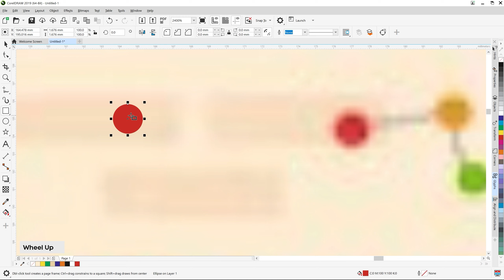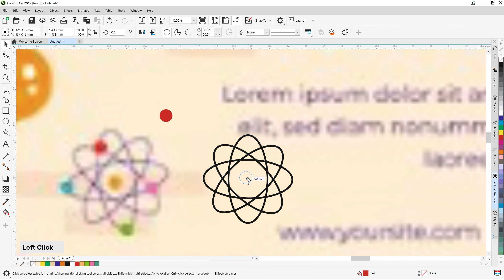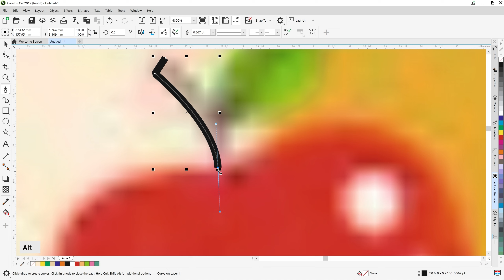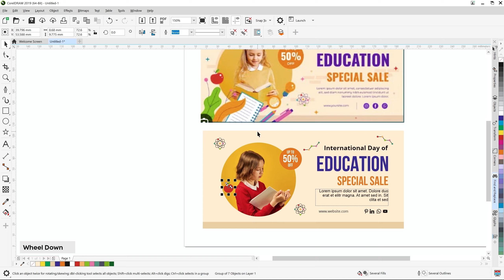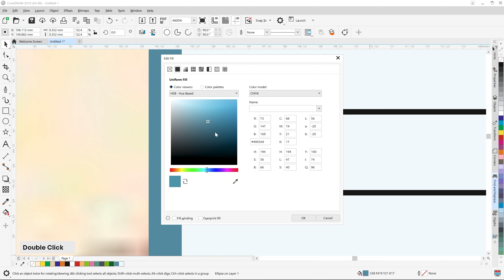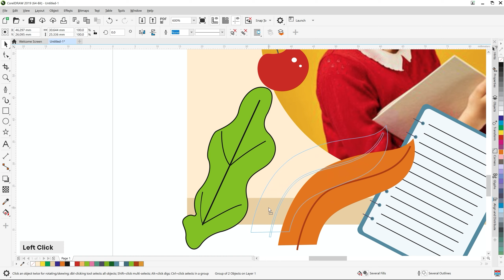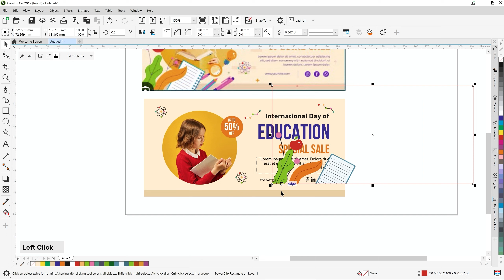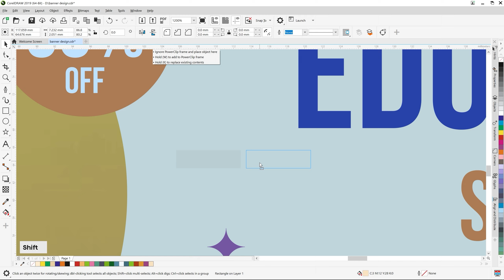Flyer Design in Corel Draw Pt0| Corel Draw Tutorial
If you find all the content I create helpful, please consider supporting me!

Welcome to 3ds Max Training
for beginners! So much to learn in this software that I hope to share with everyone!